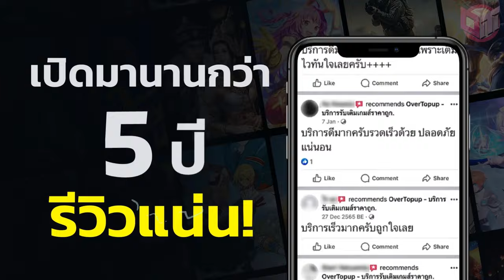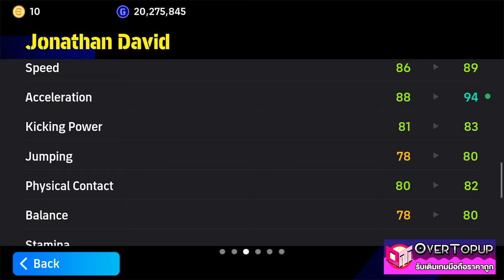eFootball™ 2025 โคตรดีโคตรโหด รีวิว Jonathan David POTW 3 Oct '24